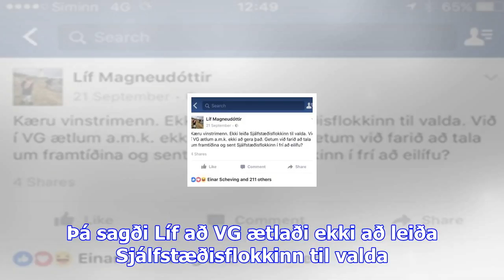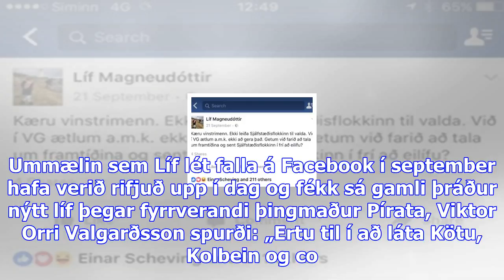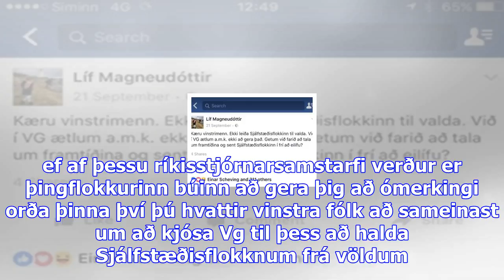Líf fyrir kosningar: „ekki leiða sjálfstæðisflokkinn til valda. við í vg ætlum a.m.k ekki að gera þ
Líf fyrir kosningar: „ekki leiða sjálfstæðisflokkinn til valda. við í vg ætlum a.m.k ekki að gera það“ - dv
Líf Magneudóttir forseti borgarstjórnar og trúi Vinstri grænna í borginni skoraði á vinstrimenn að k...